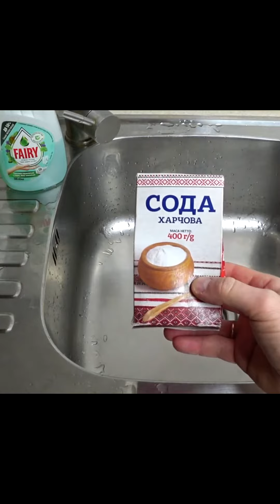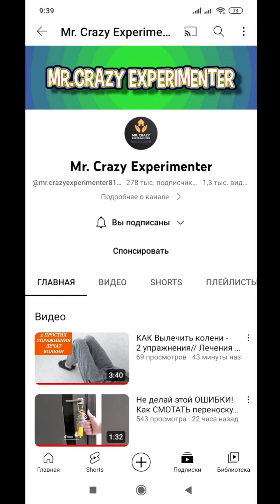3 ЛАЙФХАКА ОБЛЕГЧАТ ЖИЗНЬ!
3 ЛАЙФХАКА ОБЛЕГЧАТ ЖИЗНЬ!